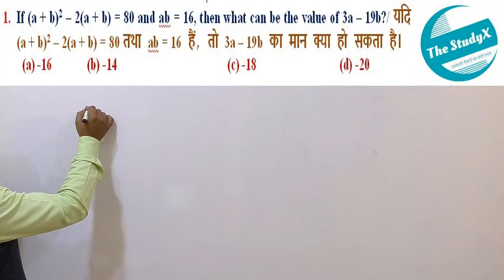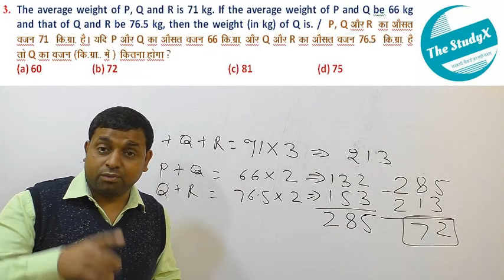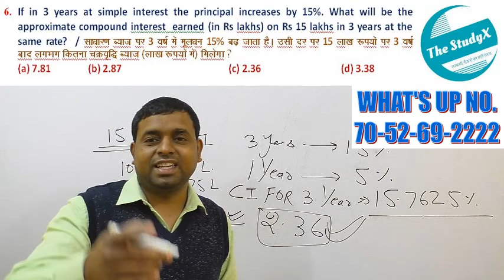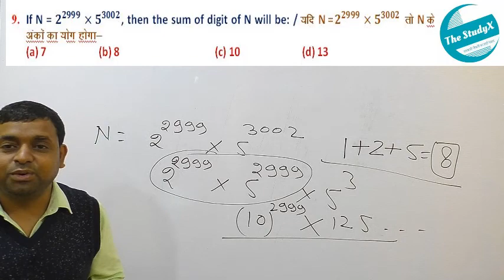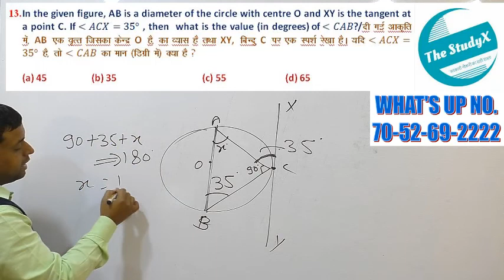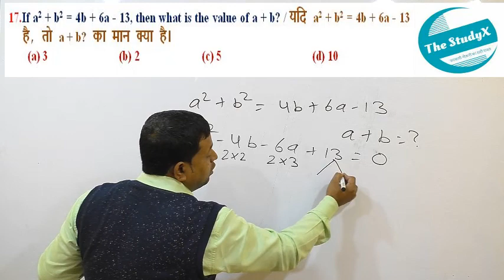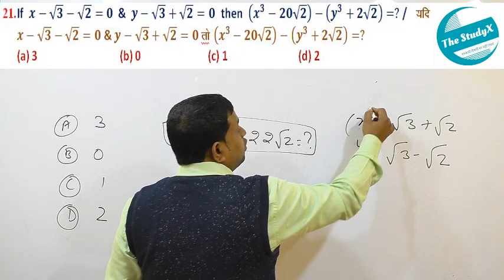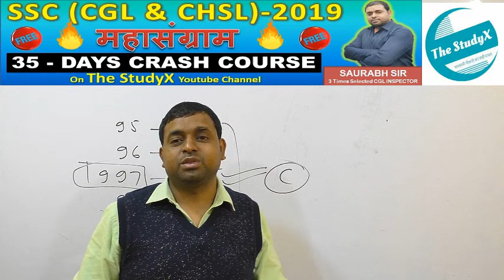SSC QUESTIONS | BY SAURABH SIR | SSC CGL 2019 | MATHS TRICKS The_Studyx Saurabh_sir SSC_MATHS.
अगर आप SSC & NTPC की तैयारी कर रहे हैं, तो ये Crash Course आपके लिए रामबाण साबित हो सकता है, एक बार जरूर देखें ।

35 days  strategy .. How to prepare for SSC in 1 month only. 100% sure selection method. First time on you tube 4 step to Inspector Strategy by 3 times selected Inspector.

Join our telegram channel the studyX
A telegram channel specialized for all one day exam (like SSC,BANK,RAILWAY etc.)

Best method of finding sum of factor of any number. by 3 times selected  CGL INSPECTOR (SAURABH SIR)